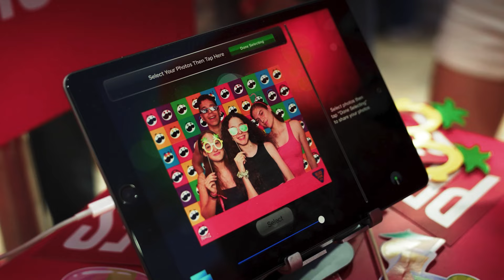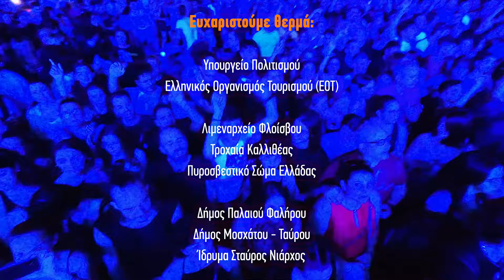RELEASE ATHENS 2024 | VASILIS PAPAKONSTANTINOU / GUS G. FEAT RONNIE ROMERO / RECAP VIDEO 29.6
Δες το recap από τη μεγαλύτερη καλοκαιρινή συναυλία του Βασίλη Παπακωνσταντίνου, όπου μαζί με τους Gus G & Ronnie Romero, μας χάρισαν ένα χορταστικό show γεμάτο με τις μεγαλύτερες επιτυχίες του Έλληνα rock star!